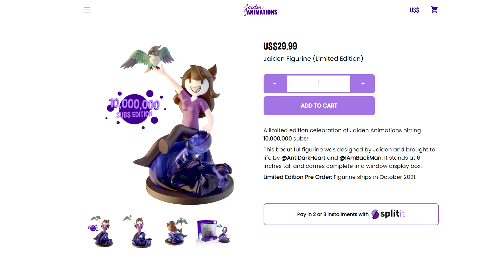One shudders to imagine what inhuman thoughts lie behind that mask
what dreams of chronic and sustained cruelty?